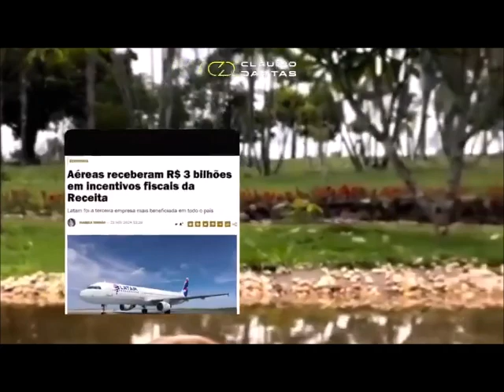DE CASCATA ELE ENTENDE